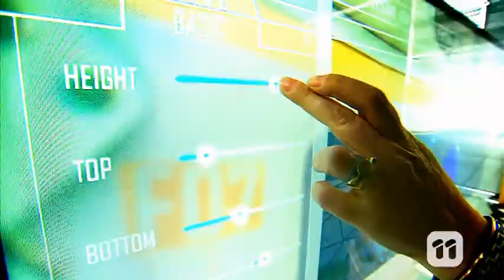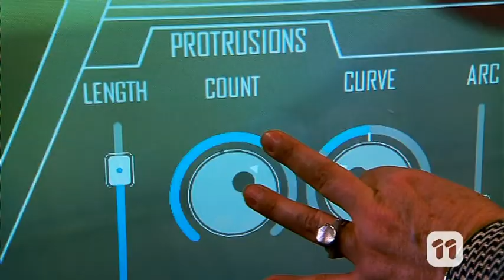Scope TV: Future Fruit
Here in Australia we can grow a range of delicious fruits, but in some places the environment makes it difficult to grow some fruits…but what if they could 3D print fruit?
At QUT’s Design Lab, Dr Deb Polson and her team have designed an interactive system to create the fruit of the future.